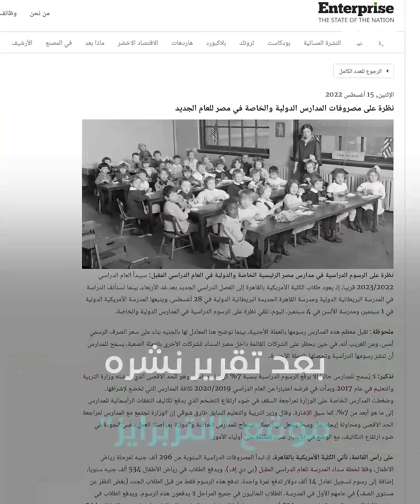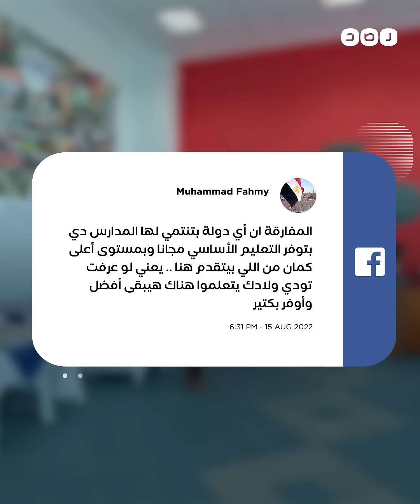مصاريف المدارس الدولية تثير الجدل في مصر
تتجاوز الربع مليون جنيه سنويا لطلاب رياض الأطفال..